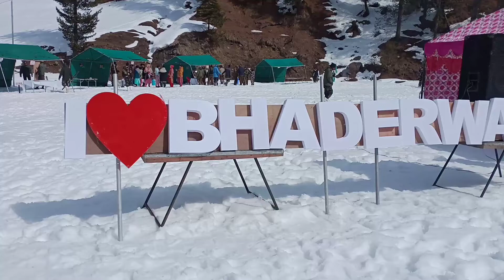Jai valley Bhaderwah